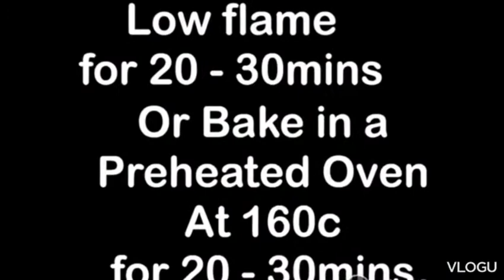How to Make OReo Biscuit Cake Without Oven||Biscuit Cake Recipe